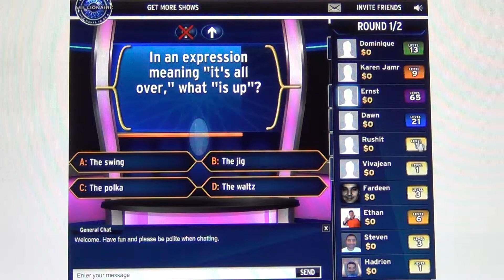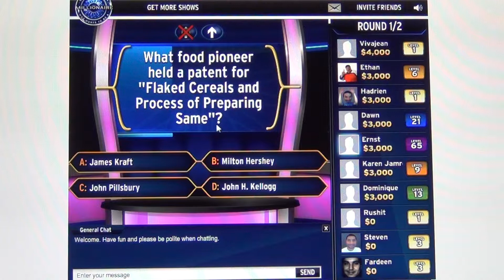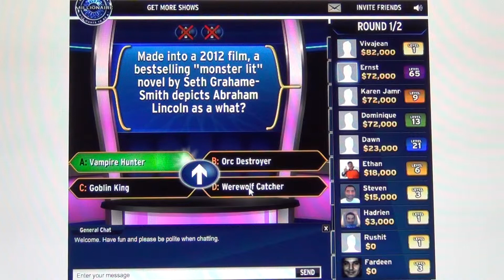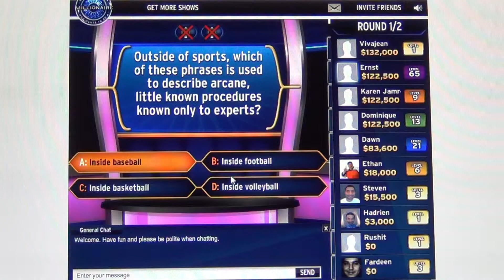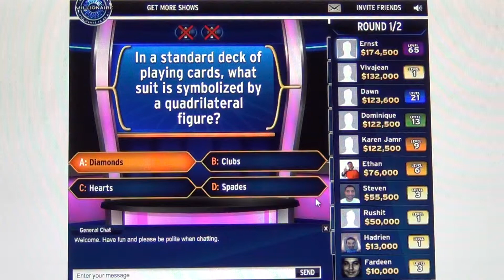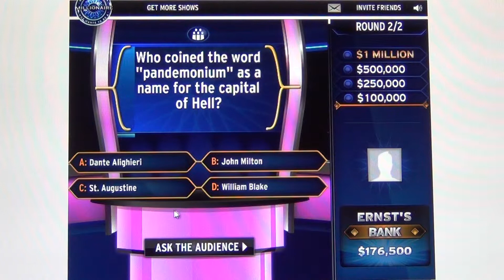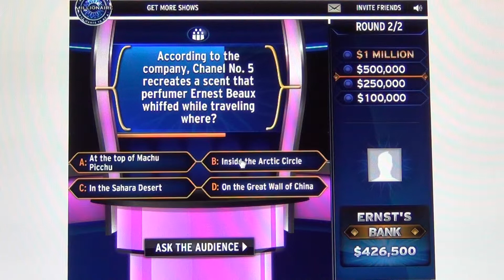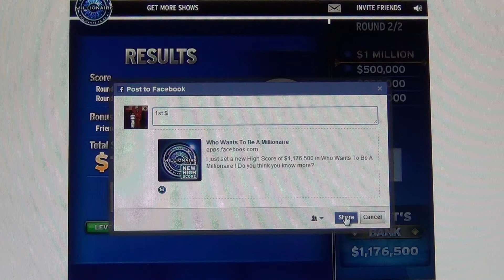Who Wants To Be A Milliionaire? On Facebook 05/12/2014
Want to improve your memory? "Who Wants To Be A Millionaire?" game is a Brain exercise or mental fitness. Putting a completed game into a video serves as flashcards to spruce up mental synapses, making your memory work harder. I have been playing Millionaire for 2 years now. Since I started playing this game, I noticed a big improvement in my recalling things. Hope these videos that I shared here help you spruce up yours. Watch this video and challenge yourself by playing a game or just simply for learning or re-learning purposes.